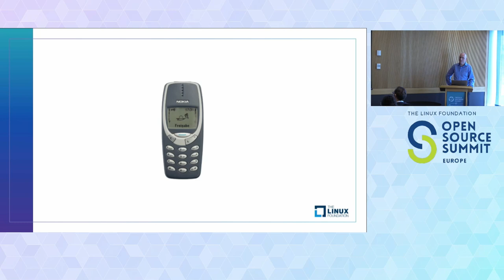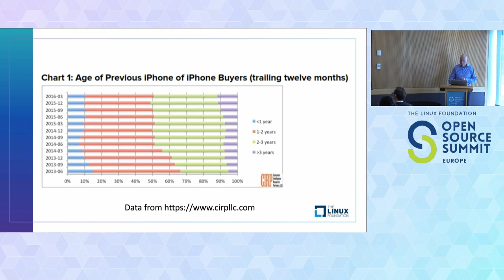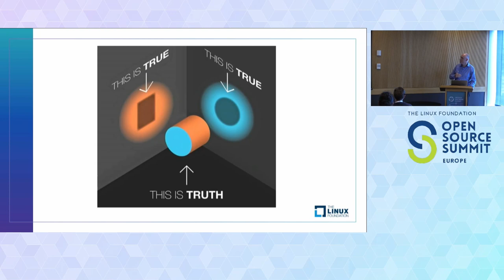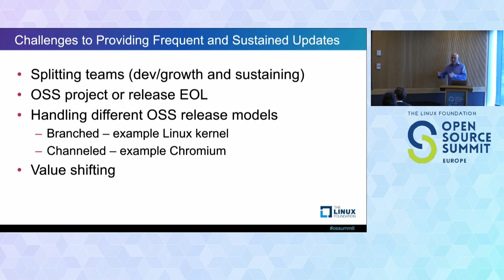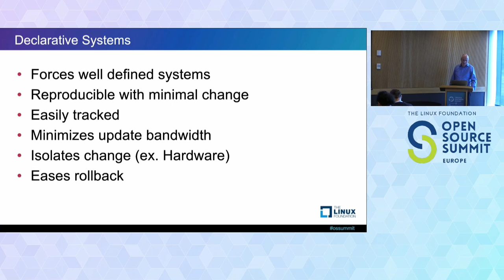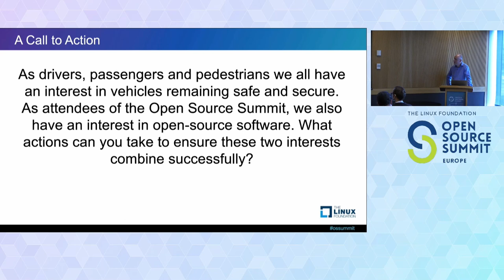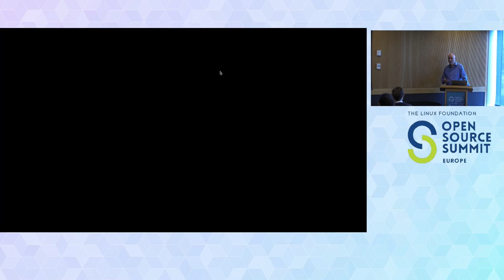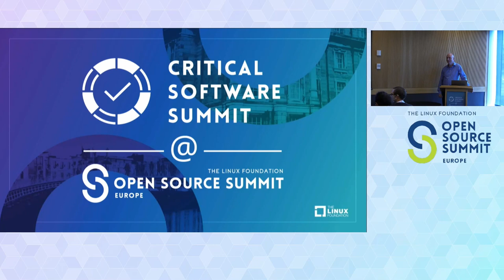The Need to Drive Towards Frequent and Sustained Software Updates - Mark Asselstine, Wind River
As the automotive industry enters into a massive digital revolution, which undeniably relies heavily on open source software, there has to be push towards frequent and sustained software updates. Whether it is a $50 speaker that sits on a desk or a $50,000 car that takes people to work, school and places beyond, consumers expect its software and their data to remain safe and secure. A large number of Linux based devices available today have pushed aside 'planned obsolescence' with 'security obsolescence'. Most phones stop getting updates after 3-5 years, after which time they become security liabilities. The automotive industry will need to push this time frame to 10-15 years, which is unique in the embedded Linux world. In this talk Mark will discuss the diversity of approaches to maintenance used by open source software projects. He will discuss how Linux operating system vendors (OSVs) and product vendors attempt to work withing the constraints of these approaches to offer safe and secure products over extended periods. He will also discuss how product vendors and consumers can sustain a desire for producing and consuming updates, even when they aren't accompanied with new features.